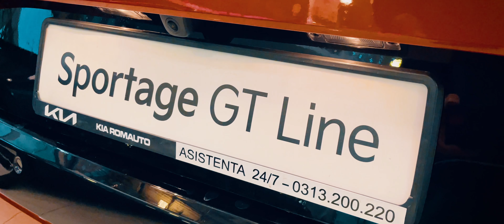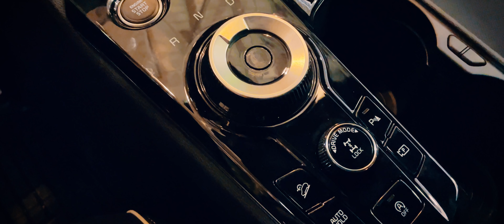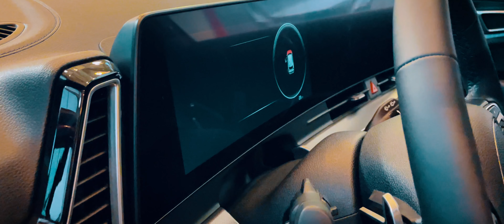Noua KIA Sportage 2022, prim contact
autovantage.ro - Compară ofertele de la dealeri și obține un preț corect pentru viitoarea ta mașină nouă.